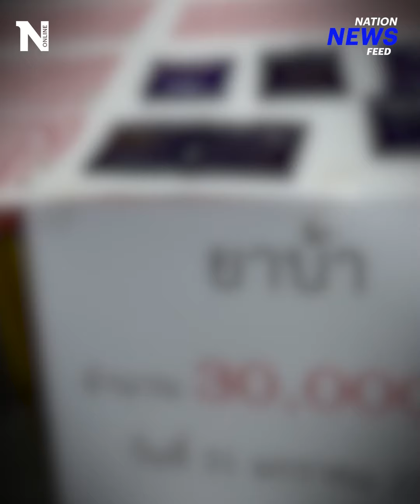ยาบ้าเกิน 1 เม็ด = ผู้ค้า | NationNewsFeed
สงครามยาเสพติด เวอร์ชั่นภูมิใจไทย ! อนุทินเผย เตรียมออกกฎกระทรวง ครอบครองยาบ้าเกิน 1 เม็ด = ผู้ค้า

Line : @nationonline